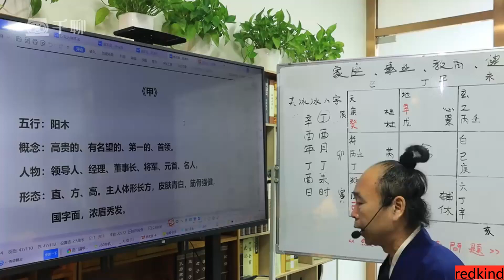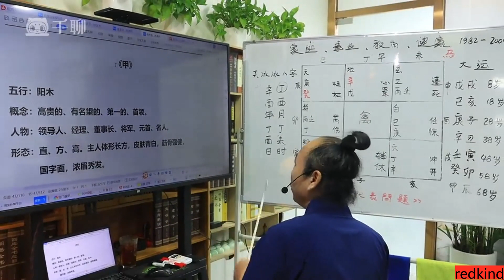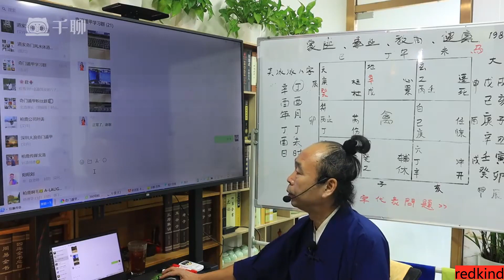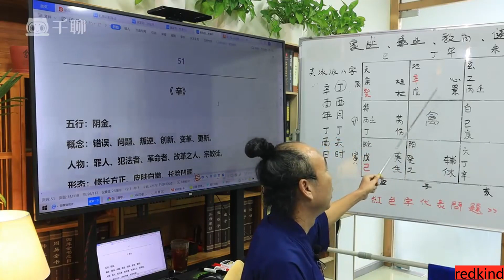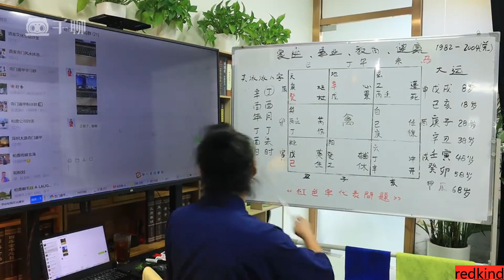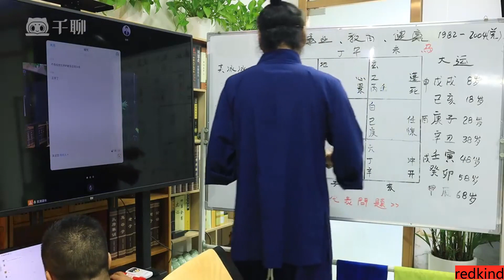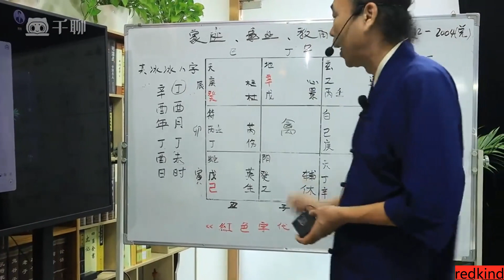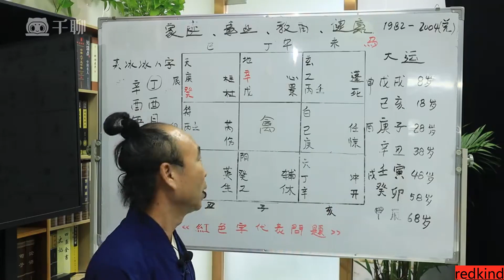29 十天干象意